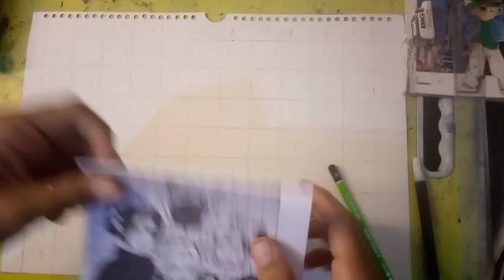cara mudah menggambar anime